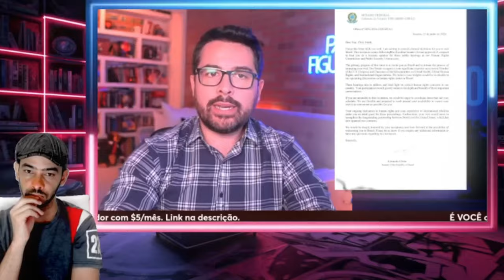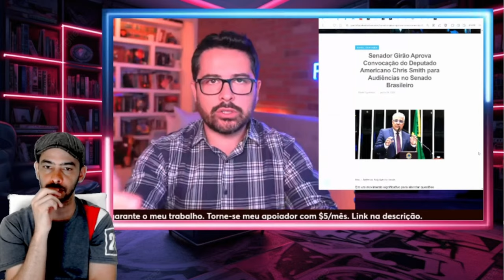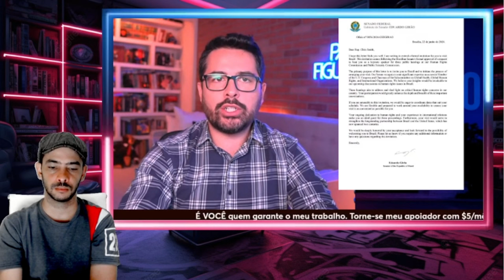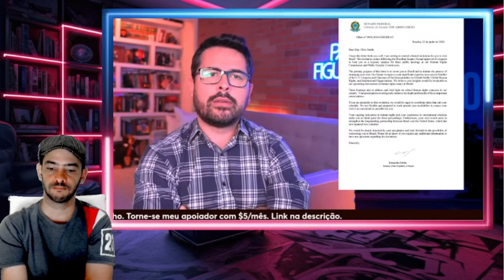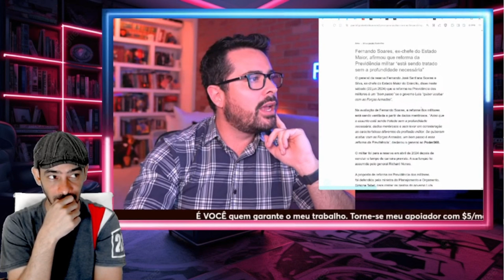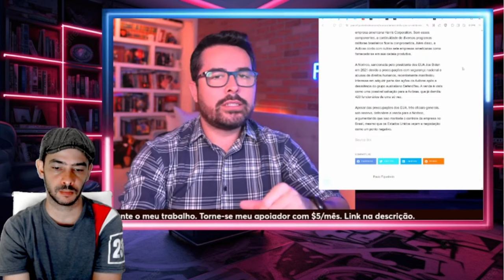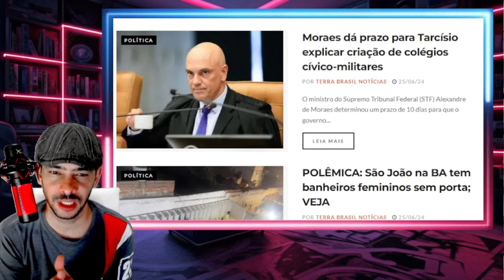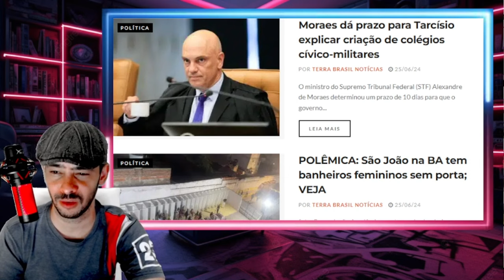EXPLODIU TUDO ATE O 3XERC1TO ENTROU NO MEIO DEU RUIM PRO SUPREMO